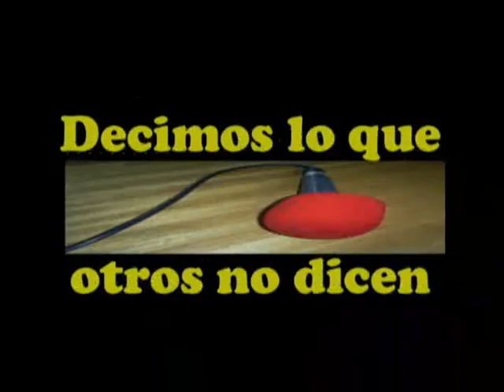ULTIMO INFORME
Lo ultimo en el acontecer mundial en ultimo informe.